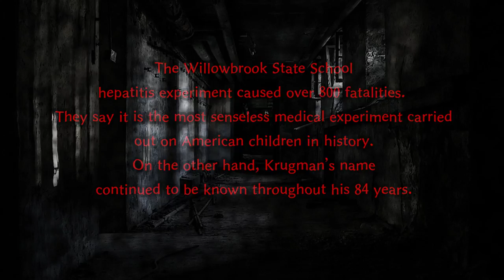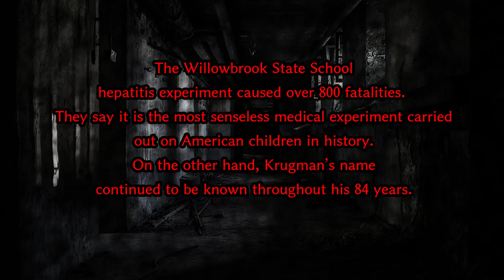【Manga】The Devil’s Human Experiment… Willowbrook State School Case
【About Shade Lives】
It’s scary but makes you curious...We’re gonna upload manga about people’s greed and darkness. Please check our interesting stories based on real events.

We will provide content that everyone can enjoy.

Female narrator :Remi @03_remi

We ask that you do not copy or reprint them. Thank you.